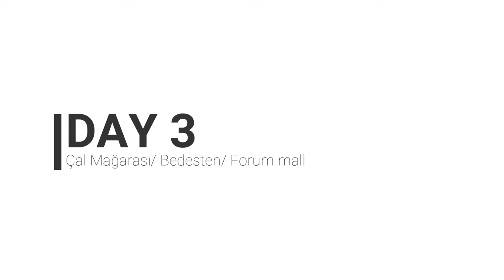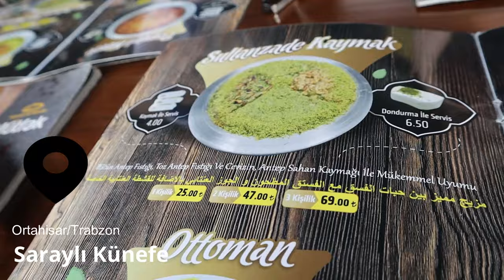Trabzon guide for 4 days! Turkey trabzon طرابزون تركيا الجميلة في أربعة أيام؟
كل التفاصيل و اسماء المطاعم و مواقعها مفصلة تحت
اليوم الأول
1. شارع أوزون (الشارع الطويل)
2. ميدان أتاتورك.
3. جميل أوستا - العنوان : Cemilusta, İskenderpaşa, Belediye Caddesi., Atatürk Alanı No:6, 61100 Merkez/Ortahisar/Trabzon, Turkey
4. جميل أوستا أكتشابات كباب - العنوان : Cemilusta Akçaabat Köfte, Dürbinar, Sahil Park Alanı, Adnan Menderes Cd. No:120, 61300 Akçaabat/Trabzon, Turkey

اليوم الثاني:
1.بحيرة سيرا ليك : مطعم أكبينار يلدزلي - العنوان : Yıldızlı Mah., Sahil Yolu Cad. Yıldızlı Toki Konutları Yanı, 61300 Akçaabat/Trabzon, Turkey
2. مطعم علي كفتشي - العنوان : Köfteci Ali, Söğütlü, Adnan Kahveci Blv. 6/A, 61300 Akçaabat/Trabzon, Turkey
3. مطل بوزتيبة - العنوان : Boztepe, İran Cd. No:192, 61030 Ortahisar/Trabzon, Turkey
4. مطعم بوردو مافي - العنوان : Boztepe, İpekyolu Cd., 61030 Ortahisar/Trabzon, Turkey

اليوم الثالث:
1. مغارة تشال - العنوان : Çal Mağarası, Çalköy, 61390 Düzköy/Trabzon, Turkey
2. كمير ألتي - العنوان : Çarşı, 61200 Ortahisar/Trabzon, Turkey
3. سوق بيديستين - العنوان : Çarşı, Bedesten Cd. No:36, 61200 Trabzon Merkez/Trabzon, Turkey
4. فورم مول - العنوان : Kalkınma, 2. Sahil Yolu Cd No:101, 61200 Merkez/Ortahisar/Ortahisar/Trabzon, Turkey
5. حديقة أيوف - العنوان : Kalkınma, 61080 Trabzon Merkez/Trabzon, Turkey

اليوم الرابع:
1. كتافة سيراييلي - العنوان : Sarayli Künefe Trabzon, DEVLET SAHİL YOLU CADDESİ, 61030 Trabzon
2. مسجد أية صوفيا - العنوان : Trabzon's Hagia Sophia Museum, Fatih, Zübeyde Hanım Cd., 61040 Ortahisar/Trabzon, Turkey
3.قلعة طربزون - العنوان : Ortahisar, Burç Sk. No:10, 61030 Trabzon Merkez/Trabzon, Turkey
4.مسجد الفاتح - العنوان : Ortahisar, Fatih Cami Sk. No:6, 61030 Trabzon Merkez/Trabzon, Turkey
5. 100 مطعم ييل للسمك - العنوان : Kalkınma, Ortahisar 100. Yıl Balıkçı Barınağı D:19, 61100 Ortahisar/Trabzon, Turkey